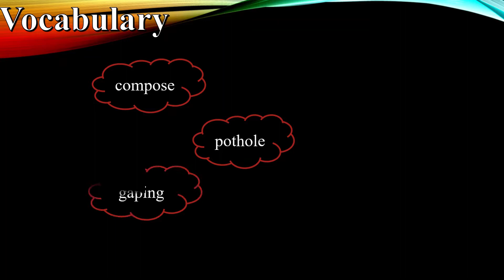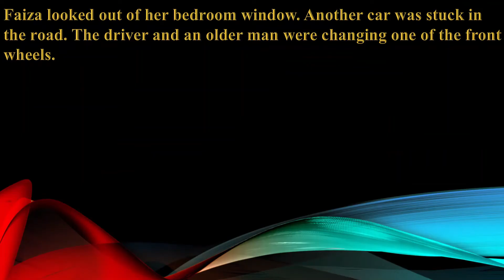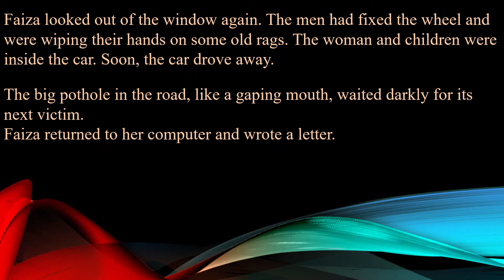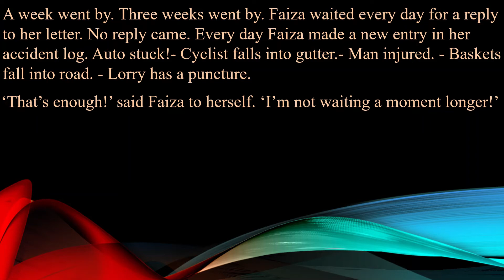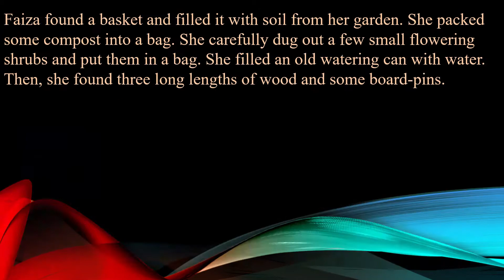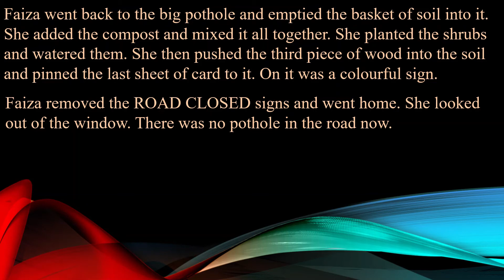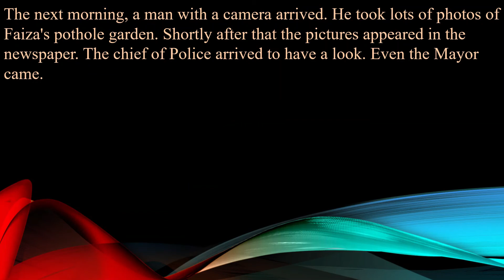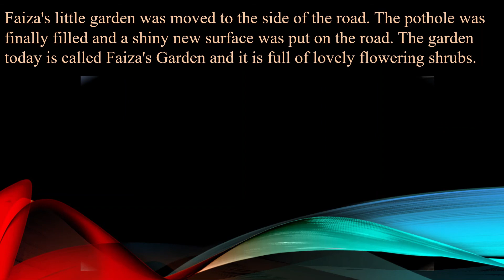Unit 4, Pothole